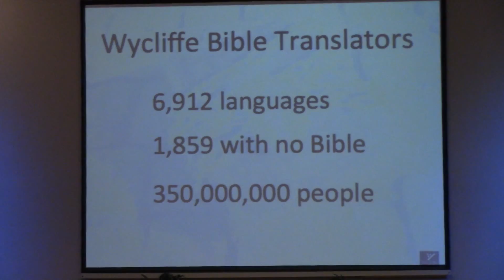This is what happened today at OAG 2.22.15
Just a few clips from kid's church and our second service today at Oologah Assembly of God. Love our church! :)